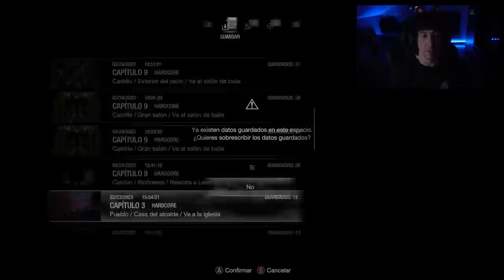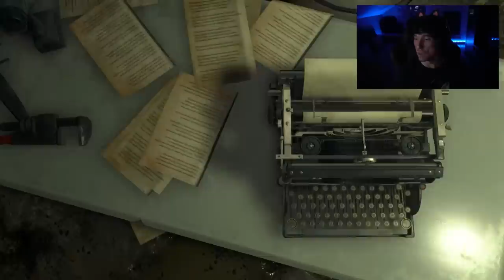Resident Evil 4 Remake (PC en Ultra) | Gameplay en Español | Parte 9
Os espero!